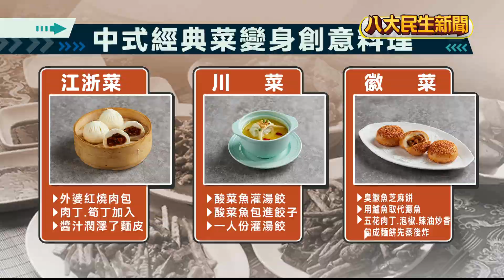中華八大菜系 顛覆玩轉滿足饕客 |【民生八方事】| 2023032806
進駐在信義區的中式餐廳，今年在台北邁入第8年，半年前重新改裝，不只裝潢充滿中國風，料理上也注入新創意，將閩菜.湘菜.川菜等八大菜系的經典菜重新包裝，例如佛跳牆做成生煎包，或是酸菜魚做成一人份灌湯餃，希望新菜色能帶動3成業績成長。